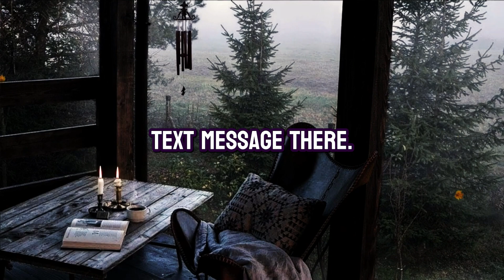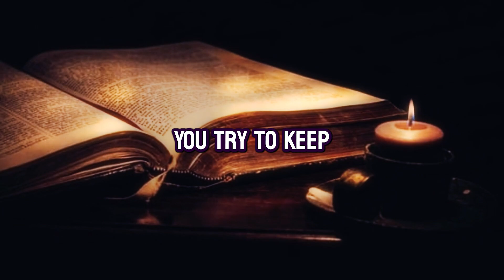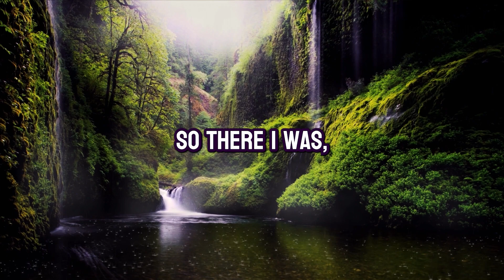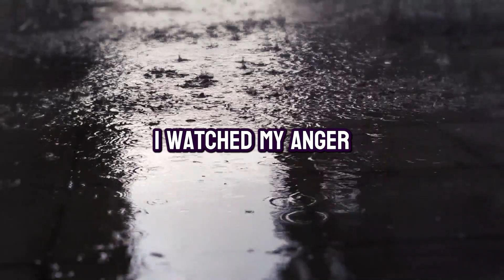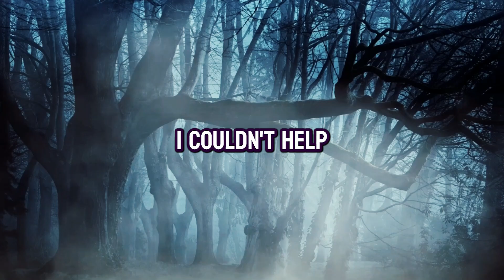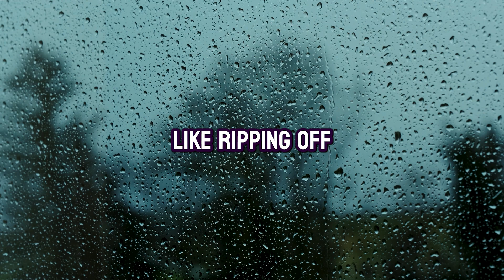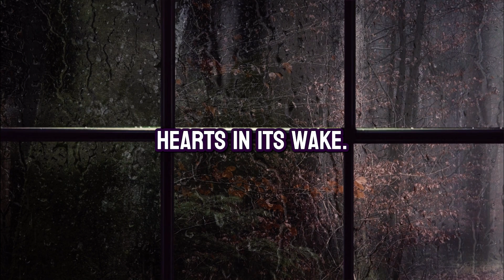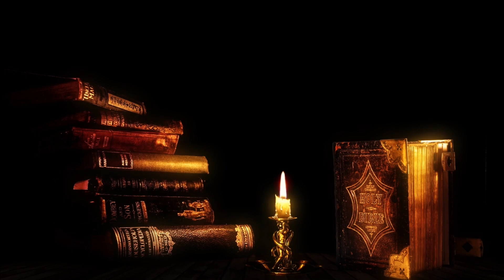I Made My Cheating Wife And AP Walk Home Naked! (Reddit Cheating Revenge)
➡️ My Wife’s AP Was Shirtless in My Kitchen, So I Destroyed Him & Sent the Video to His Wife, and Then

➡️ 12 Years in and My Wife Cheated Immediately upon Re-entering the Workplace, So I Did This

We follow the tumultuous journey of Mike, an ordinary man whose world is shattered by the discovery of his wife's infidelity. Fueled by suspicion and a growing sense of despair, Mike embarks on a relentless quest for truth, driven to unravel the web of lies that threaten to consume his once peaceful life.
As Mike's investigation deepens, the story paints a vivid picture of his emotional turmoil, capturing the raw intensity of his internal struggle. The narrative masterfully navigates the fine line between obsession and justice, taking readers on a rollercoaster ride of emotions as Mike's desperation leads him to make audacious moves  The narrative is rich with suspense, each chapter revealing a new layer of deception that keeps readers on the edge of their seats.
The story takes an unexpected turn when Mike enacts a daring plan for revenge, forcing both his unfaithful wife and her lover to face the consequences of their actions. The fallout from Mike's revenge plot sends shockwaves through the lives of all involved, exploring the far-reaching impact of betrayal on not only the individuals but also the interconnected relationships around them.
Through the chaos and heartbreak, Mike discovers an inner strength he never knew existed, propelling him towards a path of self-discovery and personal growth. The narrative beautifully captures his evolution from a broken man seeking retribution to a survivor who finds redemption and healing in unexpected places.
With its compelling characters, intricate plot twists, and exploration of the human spirit, its  a gripping and emotionally charged narrative that delves into the darkest corners of love, trust, and the pursuit of justice. It serves as a poignant reminder that while revenge may provide temporary satisfaction, it is the journey of self-discovery and the pursuit of healing that ultimately lead to true redemption.